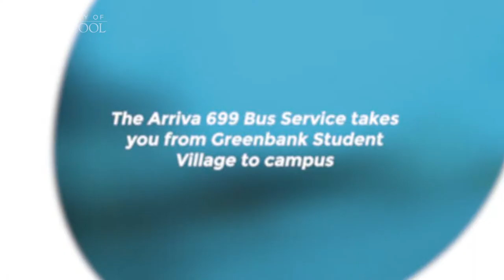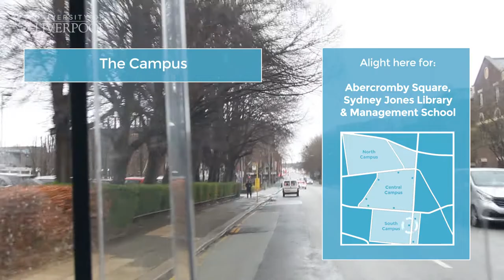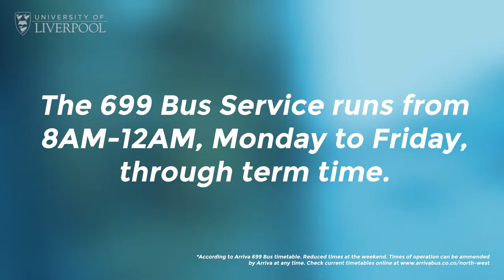Greenbank to Campus Bus Route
Living in Greenbank Student Village and looking for a fast & convenient way of getting to your lectures?

The Arriva 699 is a dedicated bus service taking you between Greenbank and our university campus. The bus picks up outside the Derby and Rathbone Halls and travels along Smithdown Road, dropping you off at various points on campus. This video shows you the route and some of the sights you'll pass on your way.

More information, including ticket prices and timetables, can be found on the Arriva North West

Many thanks to the Arriva North West team for allowing us to film on board the Liverpool 699 service.

The information in this video is subject to change at any time.